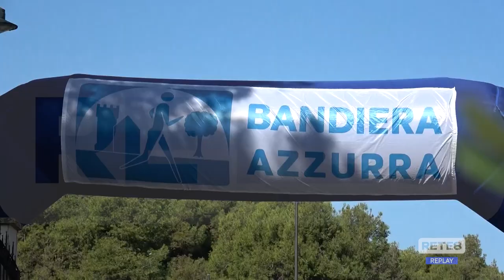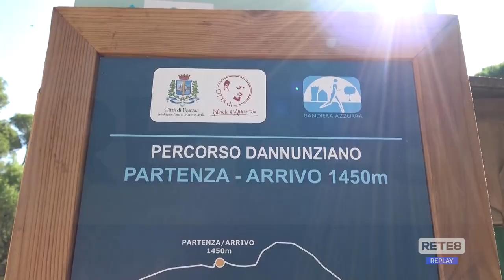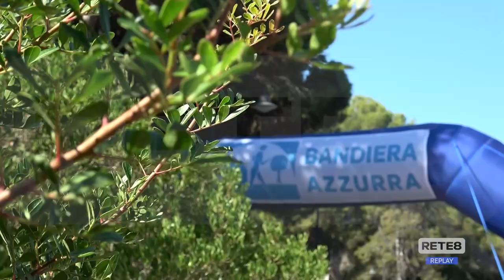Pescara - Inaugurato il percorso sportivo della Riserva dannunziana